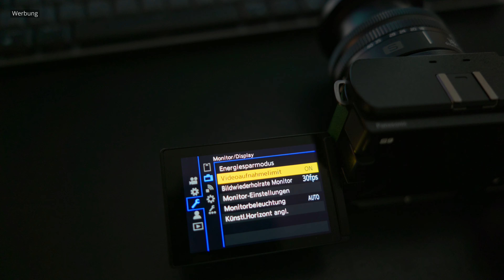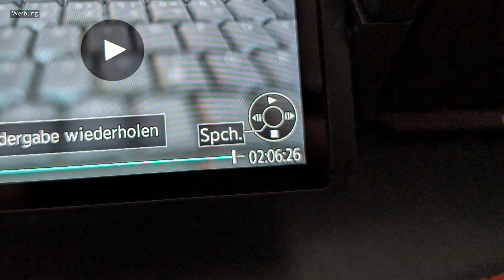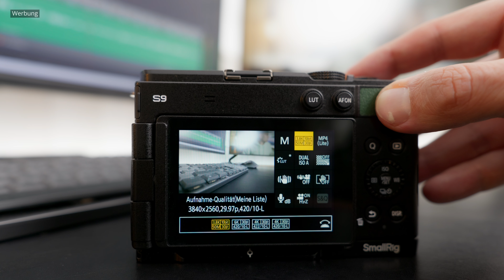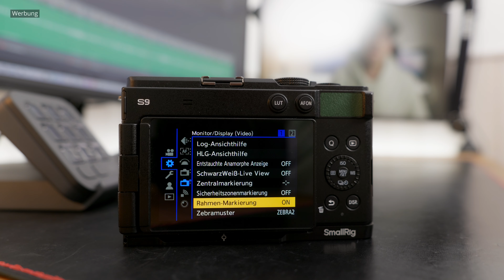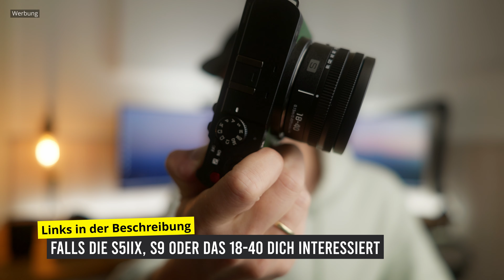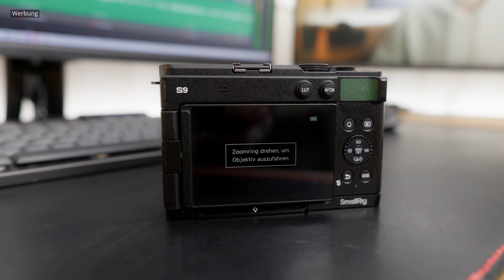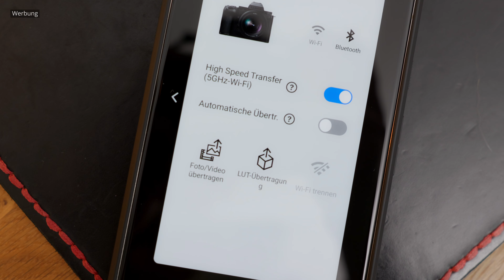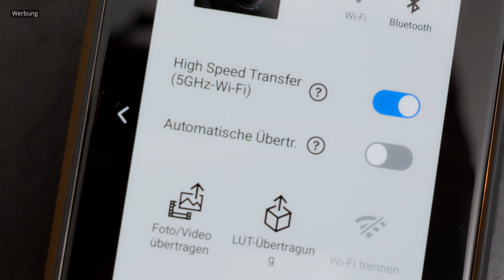Große Updates und Neuigkeiten von Lumix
Panasonic Lumix hat die S9, S5II, S5IIX und G9II mit Firmware-Updates nochmal ordentlich aufgewertet und mit der Vorstellung des Lumix 18-40 mm Objektivs haben wir nun auch ein tolles kleines Objektiv, dass auch super zur S9 passt.

📷 MEIN YOUTUBE EQUIPMENT: